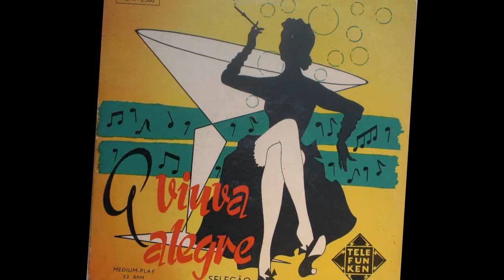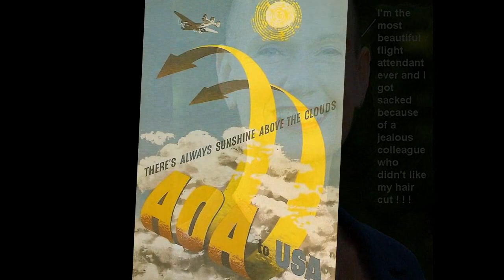captain beefheart ♦ sure 'nuff 'n yes, I do ♦ stereo remix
Edit for headphones, June 2021. A song from the 1967 album "Safe As Milk" (deluxe edition).
The band recorded in the spring of 1967 at Sunset Sound Studios, later for the finished work at RCA Studios, Hollywood, C.A., USA.
The members were: Don Van Vliet, aka Captain Beefheart, publishing in his real name and performing by his alias (vocals, harmonica & bass marimba). Alex Snouffer, aka Alex St. Clair, also known as Alexis St. Clare Snouffer (guitar). Jerry Handley (bass guitar). John French, aka John 'Drumbo' French or simply Drumbo (drums & percussion). Ry Cooder (guitar, slide guitar & bass guitar - a subsequently disaffected member & not appearing in photos). Session or guest musicians that are known (others were present): Taj Mahal (percussion), Russ Titelman (guitar), Milt Holland (log drums & percussion), Dr. Samuel J. Hoffman aka Sam Hoffman (theremin).

Don van Vliet wrote all of the songs, with the exception of "Grown So Ugly", by Robert Pete Williams. Herb Bermann (Lancaster resident & soul-mate at the time) co-wrote the lyrics with Van Vliet on all songs - with the exception of "Grown So Ugly", "Call On Me", "I'm Glad" and "Abba Zaba". Jerry Handley co-wrote "Plastic Factory" with Van Vliet & Bermann. Cooder arranged "Sure 'Nuff 'N Yes I Do" and "Grown So Ugly", Vliet arranged the remainder.

At this time, in 1967, 'Kama Sutra' records had a distribution deal with MGM. Meanwhile a Verve 3000 series catalog was allocated for Beefheart (FTS 3054), but not used because Van Vliet had signed with Kama Sutra after failing to be picked up by A&M. To extricate from MGM, Kama Sutra had created Buddah Records late in 1967, headed by Neil Bogart. Thus, Van Vliet & the band were recording for Buddah, although signed to Kama Sutra and Kama Sutra is shown on international releases. Bob Krasnow and Richard Perry produced the sessions. Some engineering was done by future TMR bassist Gary Marker, then Hank Cicalo at RCA. This is the first mono & stereo album on the Buddah label, later celebrated by the reissue on BMG's new-look & retitled Buddha in 1999.

After "Safe As Milk" the band line-up was in flux. When they re-entered a recording studio in October 1967, for what was to be a double album "It Comes To You In A Plain Brown Wrapper", the project met various problems. Tracks from sessions surfaced on Beefheart's 2nd "Strictly Personal" & 5th "Mirror Man" albums, among other releases. Consequently, some of the recordings from these sessions appear later, issued as 'bonus' tracks on "Safe As Milk" releases*.

The album's working title was "Abba Zaba", after the American candy bar of Cardinet Candy Co., in a yellow/black checkered wrapper (hence the back cover design). However, the company vetoed use of the name and a title that was as 'safe as milk' was used (a track titled "Safe As Milk" can be found on "Strictly Personal").

*These are technically 'Compilation' releases, as indicated thereon by reissue distributors BMG [for example]. Being compiled by 3rd parties from 2 different recording sources and significantly remastered without control by the artists

SURE 'NUFF 'N YES, I DO
(Don van Vliet/Herb Bermann)

'll I was born in the desert, came all up from New Orleans
came up on a tornado, sunlight in the sky
I went around all day with the moon sticking in my eye

hey hey hey all you young girl,s wherever you're at
I got a brand new Cadillac, I got a Ferrari too
sure 'nuff baby sure 'nuff 'n yes I do

got the time to teach ya' now, bet you'll learn some too

hey hey hey all you young girls, whatever you do
well come on by and see me, I'll make it worth it to you

...with me and I'll ...with me and you
sleep with me and I'll sleep with me and you
stick with me and I'll stick with me and you

®© therock&rollingsixties
®© SME on behalf of Legacy Recordings